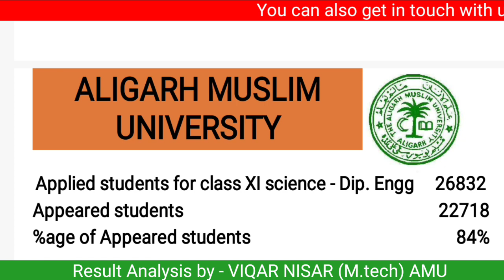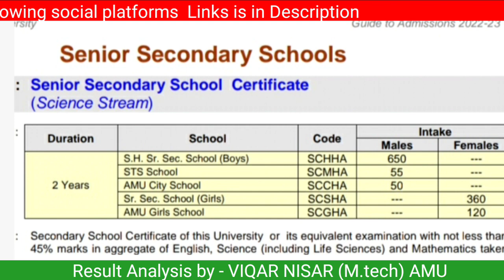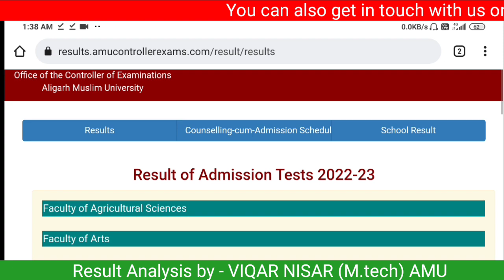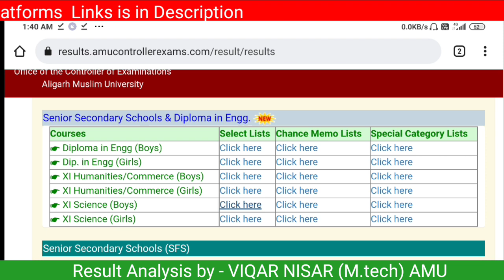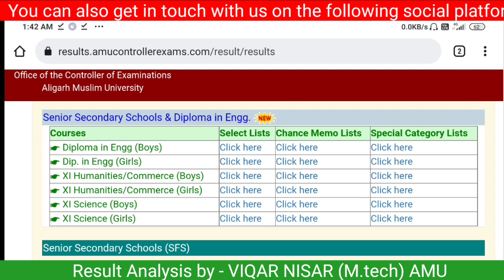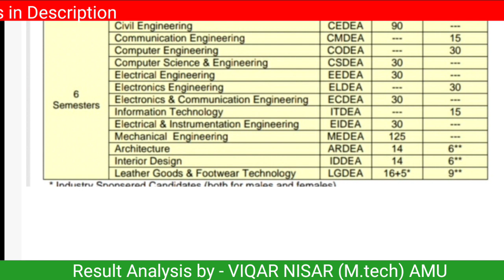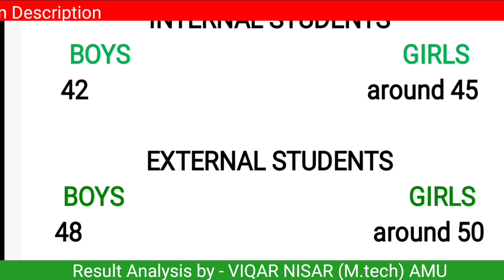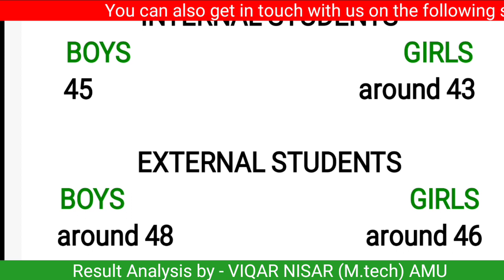amu class XI result 2022 || amu class XI science stream || commerce stream || diploma engineering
this video following queries are solved

number of seats in amu class XI commerce arts
Amu class 11 eligibility criteria

amu ka entrance exam class 11th cutoff
amu class 11 expected cutoff 2022-23
amu class 11entrance cutoff 2022-23
Amu PCM, PCB cutoff 2022-23
Amu class XI cutoff 2022-23
Amu Admission class 11 science stream
Amu Admission 2021 for class 11
Amu class 11 admission 2022-23
amu diploma engineering cutoff 2022-23
amu diploma civil engineering cutoff 2022-23
amu mechanical engineering cutoff 2022-23
amu dip. engg expected cutoff 2022-23
Amu exam date 2022-23
Aligarh Muslim university Entrance exam 2022-23

complete detail about amu engineering college

amu ba cut off
amu ba admission 2022-23
amu  ba english cut off 2022-23
 amu ba entrance paper 2022-23
amu ba previous year question paper
amu ba political science cut off 2022-23
amu ba geography results
amu ba Economics entrance result
amu ba entrance result 2022-23
amu ba civics result 2022-23
amu ba social work cut off 2022-23
amu ba cut off 2022-23
amu bsc cut off
amu bsc admission 2022-23
amu  bsc physics cut off 2022-23
 amu bsc entrance paper 2022-23
amu bsc previous year question paper

amu b tech
2. amu admission 2022-23
3. amu admission b.tech
4. amu admission of b.tech cutoff
5. amu 2022-23 b. tech cutoff
6. jmi admission process
7. amu b.tech entrance cutoff
8. jamia b.tech amueee cut off
9. Aligarh tech
11. amu admission paper cutoff
12. amu engineering college
13. amu cut off 2022-23
15. amu cut off 2022 btech

amuclass11cutoff
amudiplomaengineeringcutoff2022
amuPCMpcbcutoff2022
amuclassXIcutoff2022p